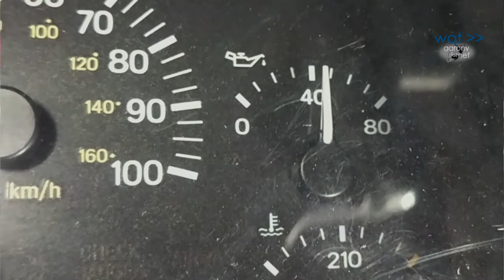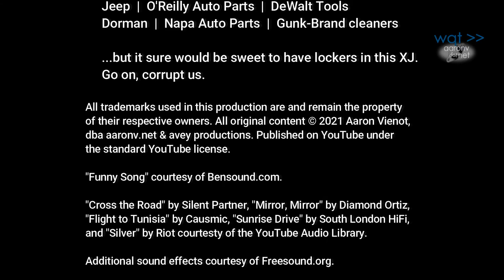wqt//Basic Auto: Cam Synchronizer & Position Sensor (AMC 242: Jeep Cherokee XJ, Wrangler, others)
Today on Workshop Quick Takes (wqt): Our engine uses coil-on-plug ignition, but was originally designed for a distributor. The sensor and synchronizer that replace the distributor mount in later models have the same problem as the original distributor drive: the shaft seal can fail from wear, and leak oil. It then needs replacement.

Join us today as we demonstrate how this job can be done by nearly anyone in a driveway with basic hand tools. The parts cost was quite affordable, too.

All trademarks used in this production are and remain the property
dba aaronv.net & avey productions. Published on YouTube under
the standard YouTube license.

"Cross the Road" by Silent Partner, "Mirror, Mirror" by Diamond Ortiz, "Flight to Tunisia" by Causmic, "Sunrise Drive" by South London HiFi, and "Silver" by Riot courtesy of the YouTube Audio Library.

Additional sound effects courtesy of Freesound.org.